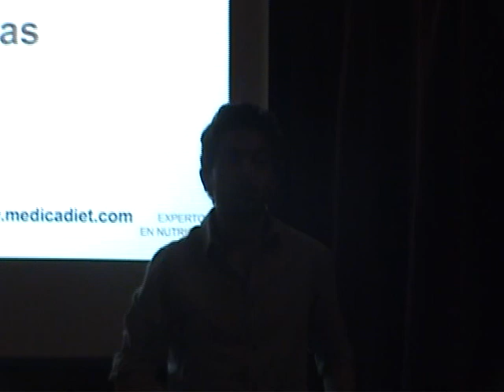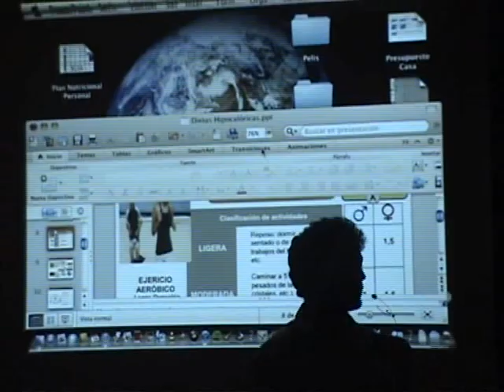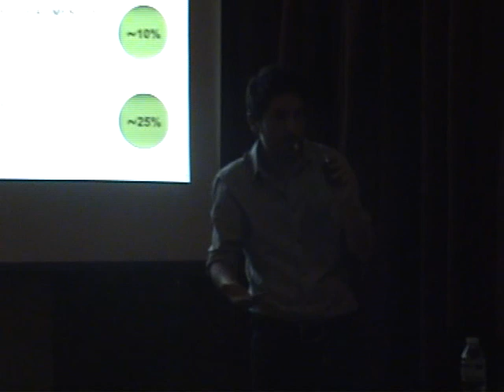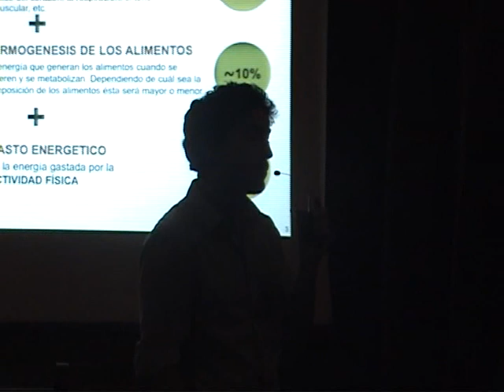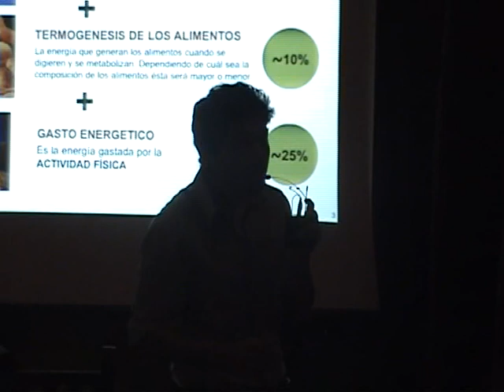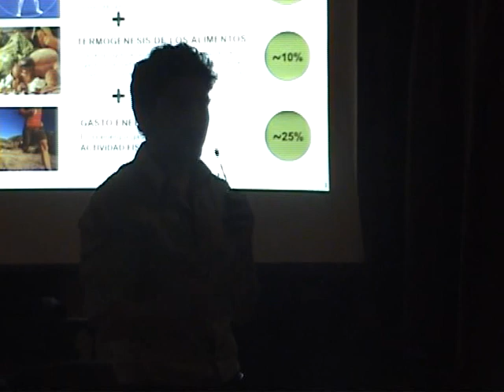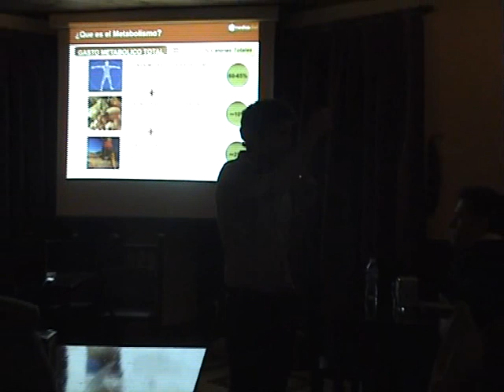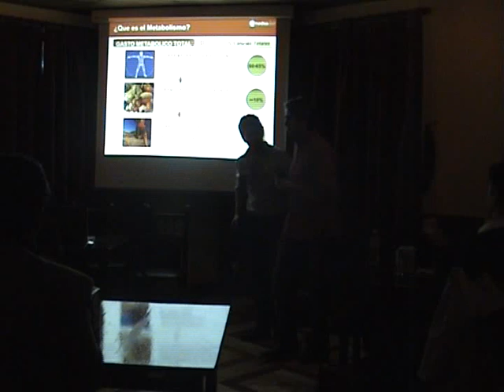Madrid - Irish Corner - 14/01/2012 - Preguntas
Turno de preguntas de la decimoséptima convocatoria de Escépticos en el Pub.